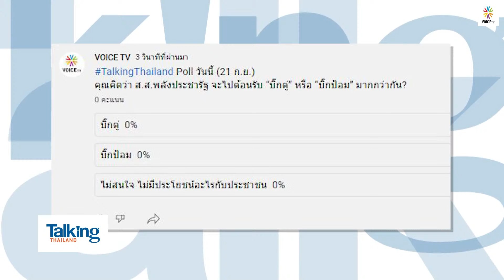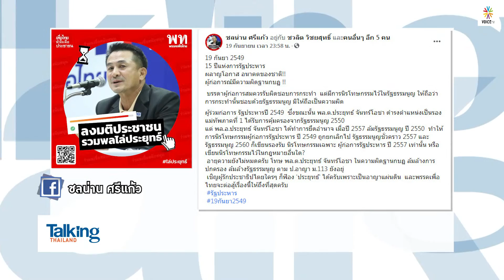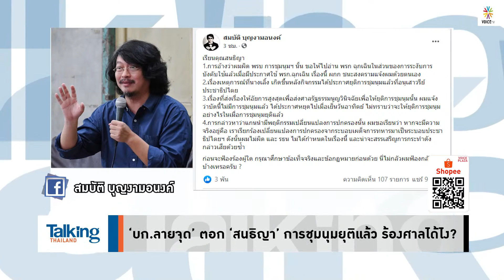Talking Thailand - “ธรรมนัส” สุดฟิต! พร้อมเคียงข้าง “ประวิตร” ลุยอยุธยา งานนี้ “ปารีณา” ก็ไปนะ!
- ครม.เคาะขยายเพดานหนี้ฯ เอกชนห่วงหารายได้
- “แบงก์ชาติ” แนะรัฐบาลวางแนวทางลดหนี้สาธารณะ
- จะกู้ก็ได้...แต่ต้องไม่ใช่ “ประยุทธ์” ที่แก้โควิดผิดพลาด
- “อัศวิน” ย้ำ! เด็กทุกคนต้องได้ไฟเซอร์เท่าเทียม รับเปิดเรียน
- “เพื่อไทย” สงสารเด็กที่ต้องเจอรัฐบาล “ประยุทธ์” จัดวัคซีน
- สปสช.แจก ATK แล้วกว่า 8 หมื่นชุด ขออย่าเอาไปเก็บ
- “ฉากทัศน์” โควิดดีขึ้น ดันกทม.-ภูเก็ต โมเดลโรคประจำถิ่น
- พปชร.แบ่งทีม ต้อนรับ “บิ๊กตู่” – “บิ๊กป้อม” ลงพื้นที่
- “โรม” ชี้ “บิ๊กตู่” กำลังเล่นเกมสลายอำนาจ “บิ๊กป้อม”
-  “ณัฐวุฒิ” ทำนาย 2 ป.แยกจาก “บิ๊กป้อม” แน่
- นายกฯปัดวัดพลัง “บิ๊กป้อม” ลงพื้นที่ชน วันเดียวกัน
- “ปารีณา” ติงสื่อเสี้ยม “บิ๊กตู่-บิ๊กป้อม” ยันรักกันมาก
- “ธรรมนัส” โชว์ฟิต ก่อนลุยอยุธยากับ “บิ๊กป้อม”
-  ‘ชวน’ เปิด “รัฐสภาสีเขียว” แจงมีสมาชิกโลว์เทค ทำเปลืองกระดาษ
-  ‘ชวน’ ยันไร้สัญญาณยุบสภา! ชี้ ส.ส.ลงพื้นที่เหตุปิดสมัยประชุม
- ปชป.ไม่หวั่น ‘เกียรติศักดิ์’ ยกทีมปทุมฯ ซบ พท.
-  ‘ชลน่าน’ ลุยเอาผิด ‘ประยุทธ์’ กบฏ ทำ รปห.จน ปท.พัง
-  ‘บก.ลายจุด’ ตอก ‘สนธิญา’ การชุมนุมยุติแล้ว ร้องศาลได้ไง?
- ‘ดีอีเอส’ ฮึ่ม! พฤติกรรม ‘น้องไข่เน่า’ ขัดศีลธรรมอันดี
- ตร.คุม “น้องไข่เน่า-แฟนหนุ่ม” ส่งศาล ค้านประกัน